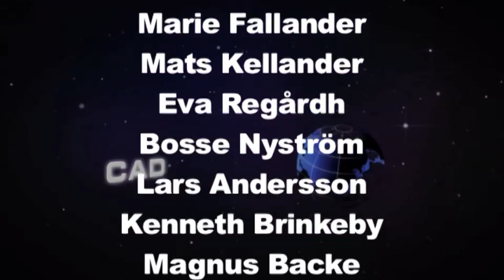Could PLM have prevented the Toyota fiasco?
The sticky accelerator has caused a mountain of problems for Toyota. Only a year ago a Toyota-product was simular to quality, lean production and technology leadership. All that has changed and the tough inplications for the company has escaped nobody. But today it also raises questions on the roles of PLM- and simulation-systems. PLM TV News has talked to industry analyst Joe Barkai, IDC Manufacturing InSights, Jim Heppelmann, COO PTC and Helmuth Ludwig, President of Siemens PLM Software.